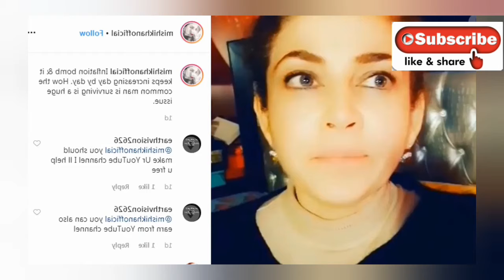Mishi khan bashing on pti government imran khan ||mishi khan news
Mishi khan bashing on pti government imran khan ||mishi khan news||pti imran khan

GEO NEWS LIVE - Pakistan's 24/7 Live News Stream